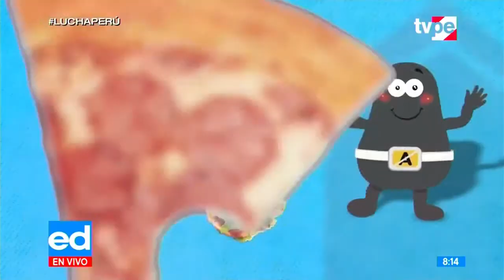Minam inicia campaña de reciclaje “En casa yo reciclo”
Como parte de generar conciencia en la ciudadanía en el manejo de residuos, el Ministerio del Ambiente inicia la campaña “En casa yo reciclo”.